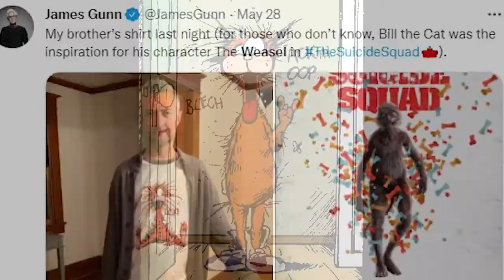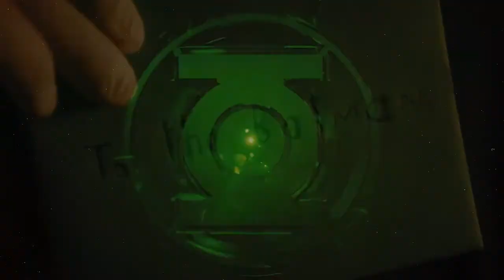Suicide Squad 2021 Ending - Post Credit Scene Breakdown and Easter Eggs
Suicide Squad 2021 Ending, Suicide Squad Post Credit Scene Explained. Easter Eggs, John Cena Peacemaker